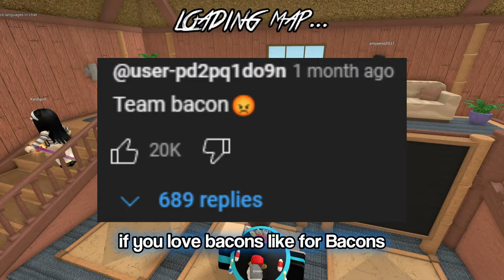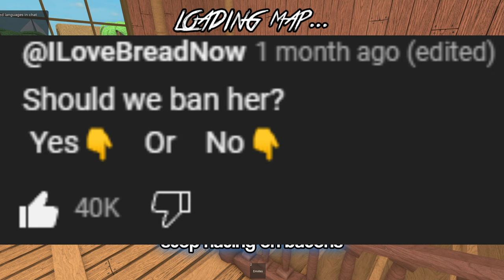Bacons are Over Loved, and it NEEDS to stop